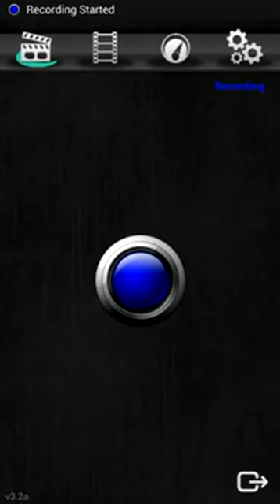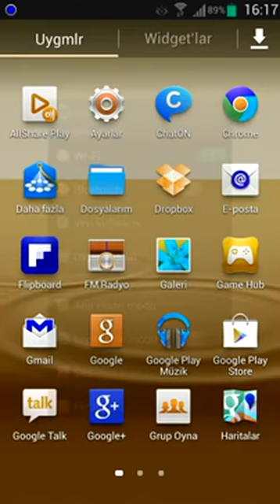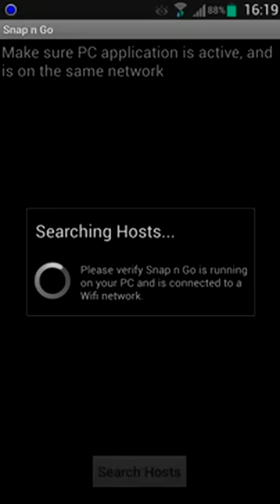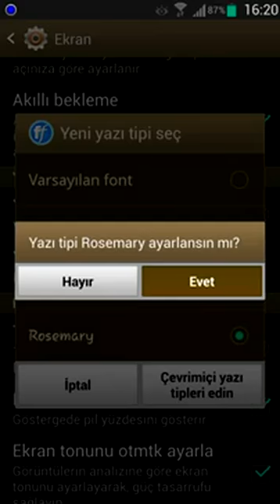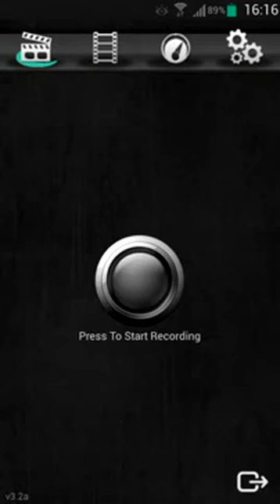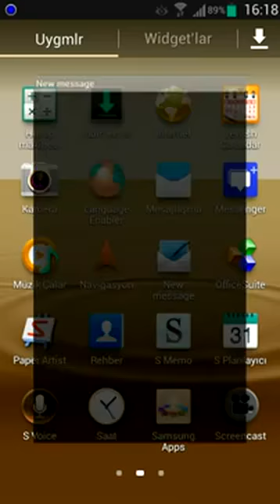videoplayback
im just trying.

Galaxy S4 White Frost Launch Day event Galaxy S4 Scratch Test Smart Scroll Demo